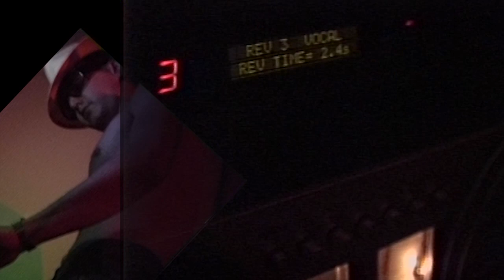Eric Hanson - Falling for You (1987)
Falling for You was later released on the CD Love and Stuff, which was self produced by Eric Hanson in 1992.   The video was shot Eric's Palo Alto apartment in 1988 by Chris Bramblett on 8mm (the emerging video standard of the day... long before cell phones were common much less featuring built-in cameras and video taking capabilities).  This song "Falling for You" was written, arranged and produced by Eric Hanson earlier the same morning.